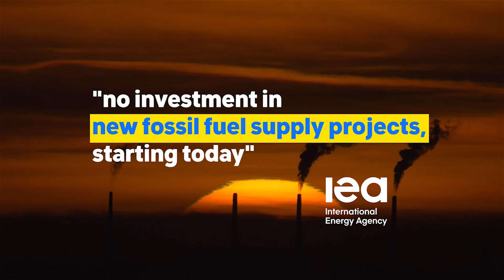We demand a Fossil Free Fed!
We gathered in Jackson Hole, Wyoming to deliver our message to the Federal Reserve at the 2022 Jackson Hole Economic Symposium. Each August, central bankers and top economists gather for this annual event to discuss economic policy. US banks are the world's top funders of dangerous fossil fuel projects. As their referee, the Fed has the power to account for the monumental risk that climate change poses to our economy and planet, and steer banks away from fossil fuel financing.